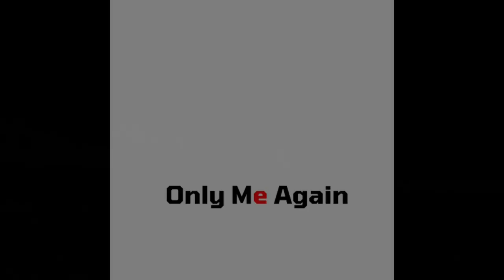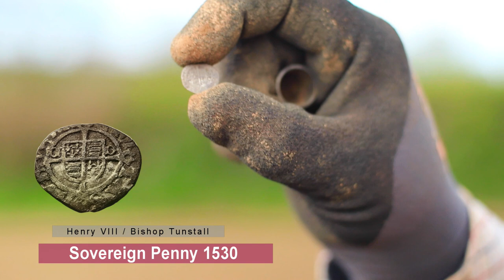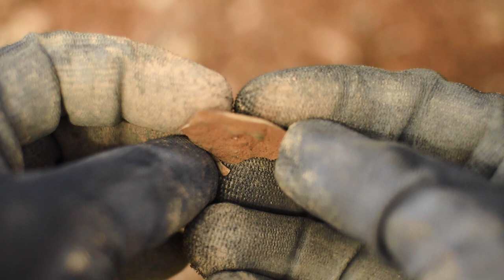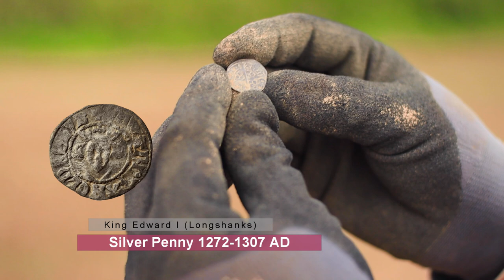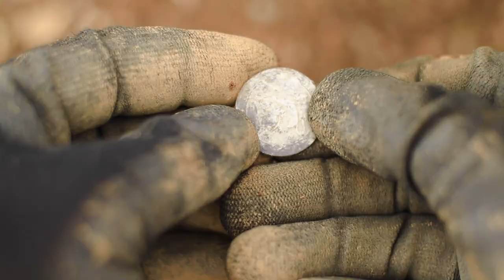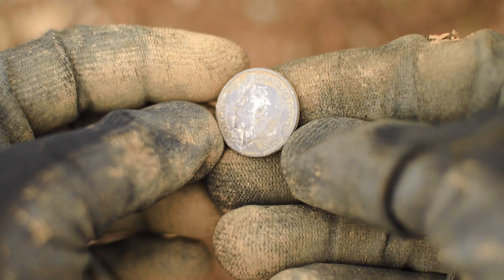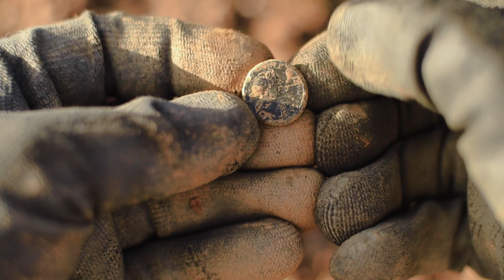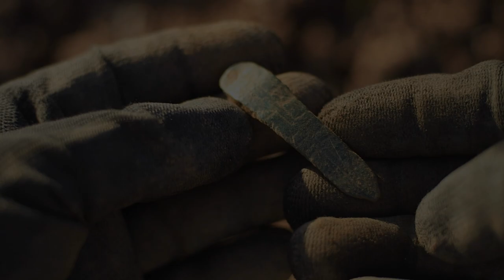Metal Detecting | Back In The Ploughed Fields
In this episode I'm back in the ploughed fields which we have had some really great finds from on previous visits . These include Silver hammered coins and Medieval artefacts to name but a few.

This time i'm joined  by the one and only Mr Tweed who is also hoping to bag some treasure of his very own.

 Want to see if we find anything? Will Mr Tweed get another hammered?

Hit Play and come along for the day while we soak up the sights and sounds of the beautiful English countryside as we attempt to uncover treasures lost to history.

Visit the link below and don't forget to leave your name and I will be sure to mention you in a future video.